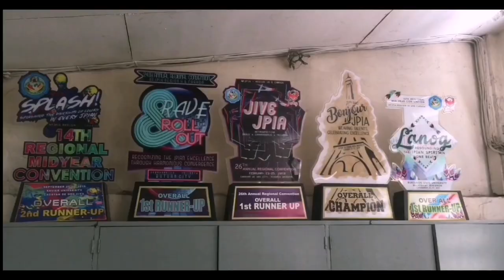Mini Vlog 018 FATHER SATURNINO URIOS UNIVERSITY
Authenticity? check!
Confidence? check!